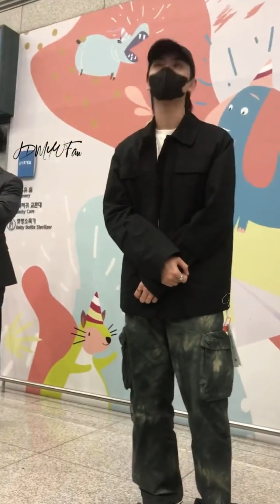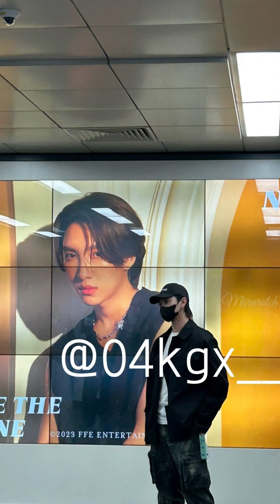รักน้า…คนเก่ง🖤♥️